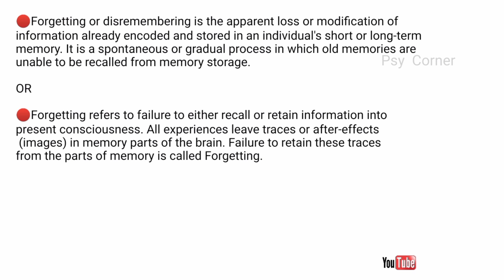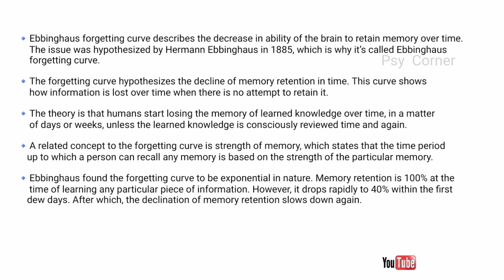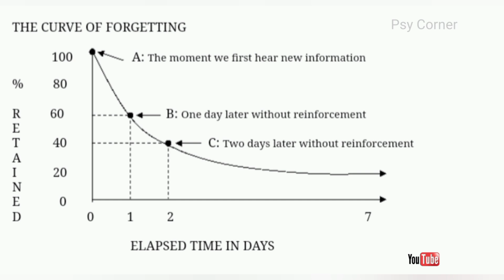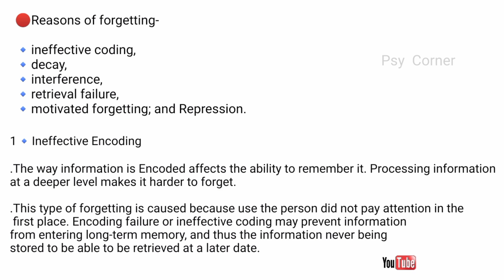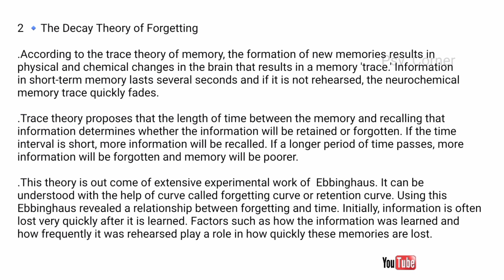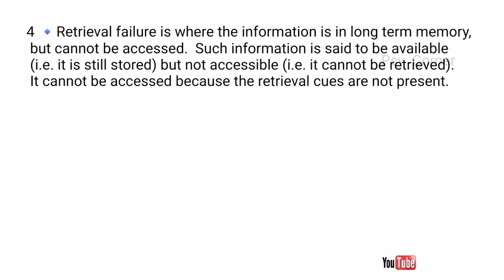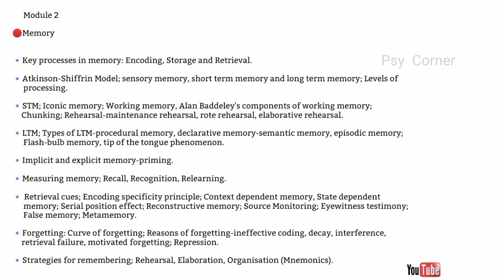MEMORY part-2 |2nd sem| 2nd module| calicut university @psycornerr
module 2  -MEMORY(part 2)

🔴Forgetting:
🔹Curve of forgetting;
🔹Reasons of forgetting-
      -ineffective coding,
      -decay,
      -interference,
      -retrieval failure,
      -motivated forgetting; Repression.

🔴Strategies for remembering;
🔹Rehearsal,
🔹Elaboration,
🔹Organisation (Mnemonics).

🛑PSYCHOLOGY CLASSES
🛑Calicut University || BSc psychology ||
🛑Full modules with important notes